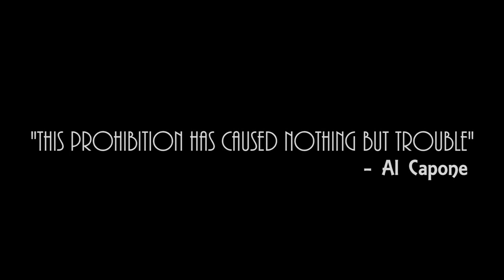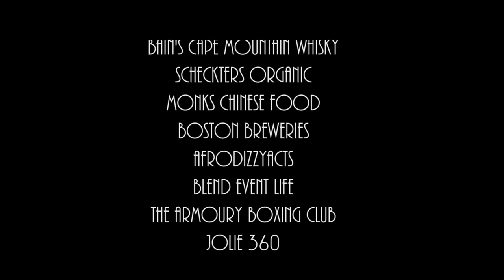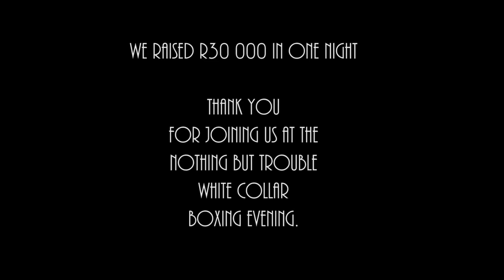Nothing But Trouble White Collar Boxing 2013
Signature Productions teamed up with Hamish Bruce on the Nothing but Trouble concept. Together we brought this night to life with live entertainment, boxing and dancing the night away.